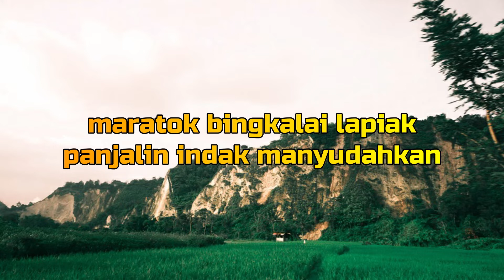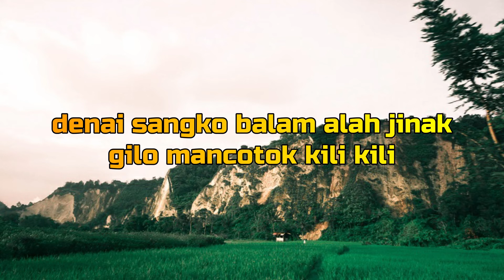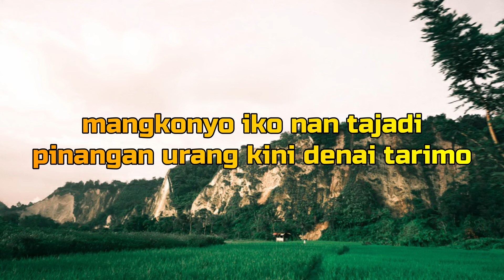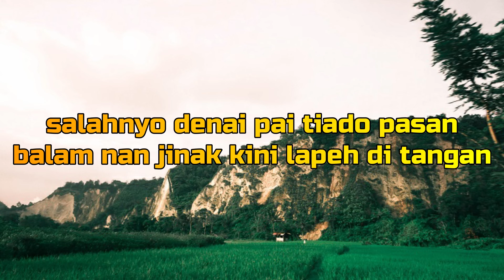BAHAROK BINGKALAI LAPIAK (Vicky Koga Ft Ghinta Kinari)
maratok bingkalai lapiak
panjalin indak manyudahkan
lapuak dijamurannyo pandan ndeh kanduang
sio sio badan manaruihkan

denai sangko balam alah jinak
gilo mancotok kili kili
lah lamo ditunggu uda ndak tampak
mangkonyo denai baraliah hati

ndeh diak kanduang janji tingga janji
dek susah di kampuang denai pai marantau
uda sayang maafkan diri denai
uda marantau tiado kaba barito
mangkonyo iko nan tajadi
pinangan urang kini denai tarimo

salahnyo denai pai tiado pasan
balam nan jinak kini lapeh di tangan